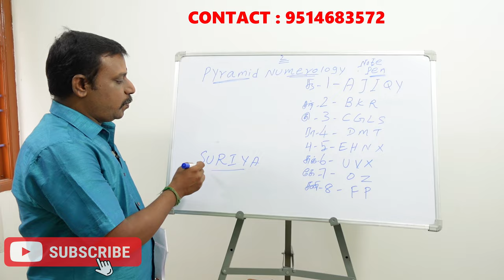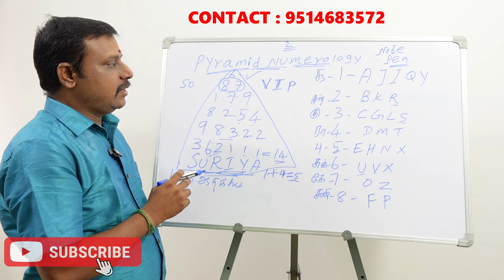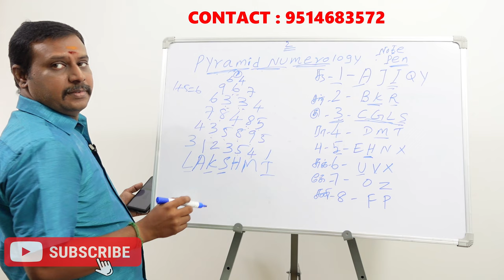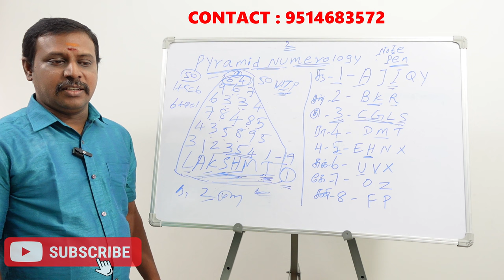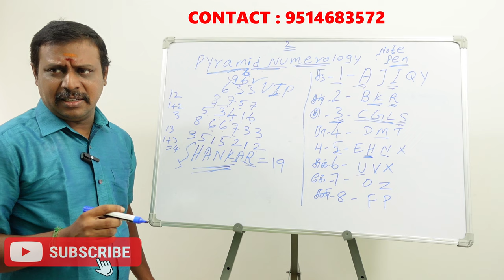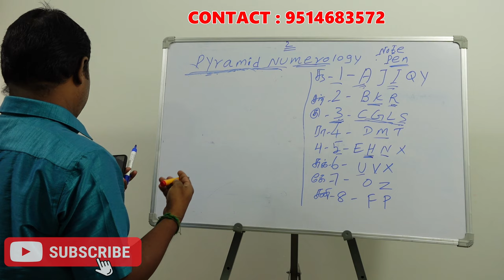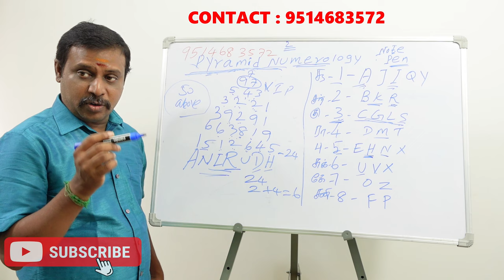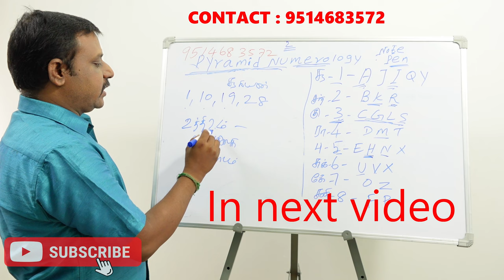அதிர்ஷ்டம் தரும் தரும் Pyramid numerology method கத்துக்கலாம் வாங்க Lucky Numerology secrets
hebrew pyramid numerology - அதிர்ஷ்டம் தரும் தரும் Pyramid numerology method கத்துக்கலாம் வாங்க Lucky Numerology secrets.
pyramid numerology  hebrew method numerology tamil
hebrew pyramid numerology in tamil,

hebrew pyramid numerology.
hebrew pyramid numerology calculator in tamil
honest opinion hebrew pyramid numerology in tamil